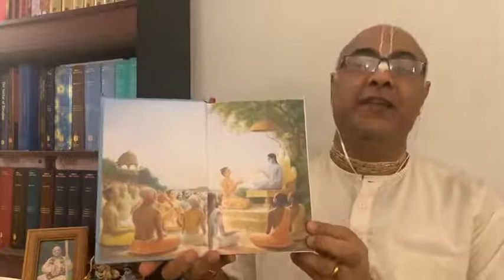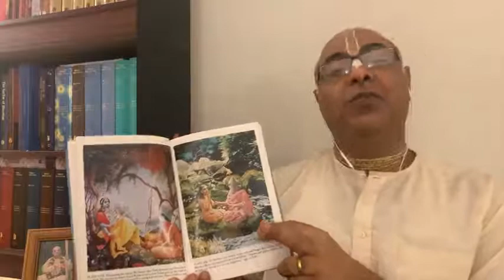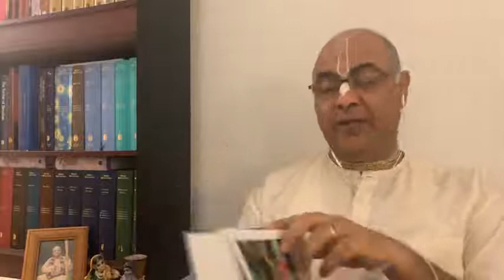SRIMADBHAGAVATAM - Canto 3 Chapter 13(SB3.13): The Appearance of Lord Varāha - by Jiva Tattva Prabhu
How to simply please the Lord within the heart!